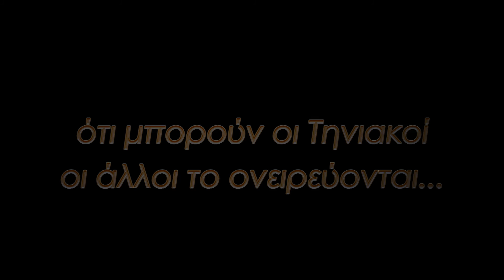Τήνιοι Δρομείς - Απόβαση στη Σύρο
Σάββατο 18 Ιουνίου 2016
Βίντεο: Μπουζαλάκος Παναγιώτης